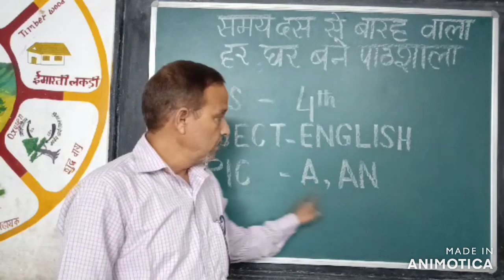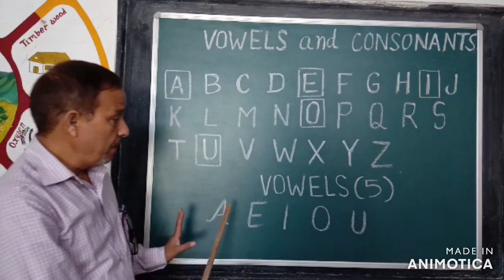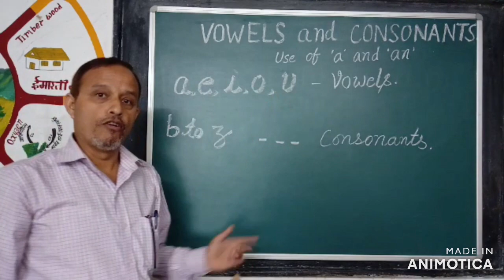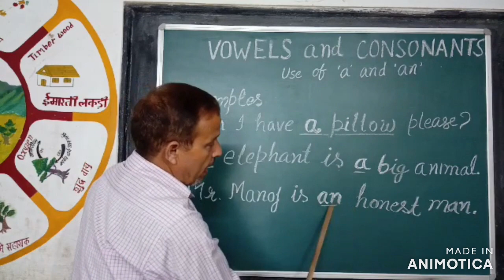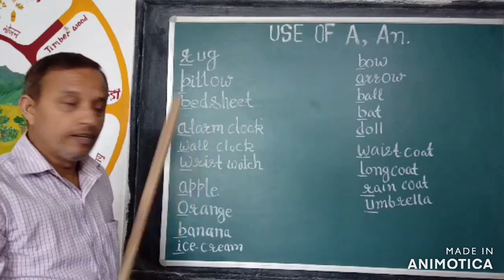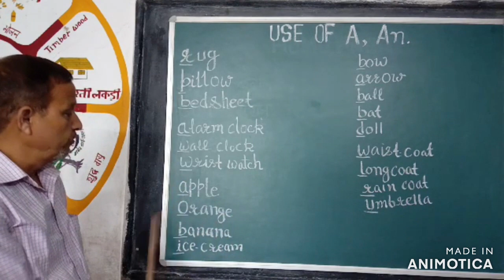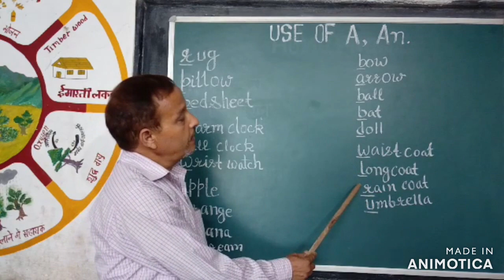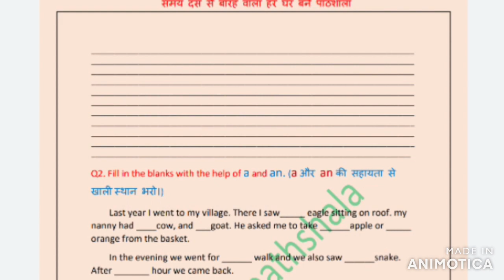USE OF A, AN